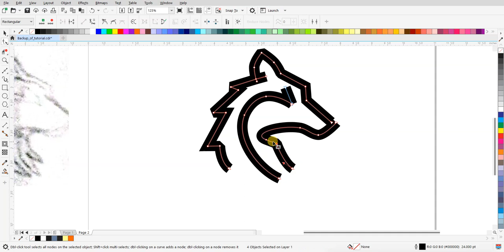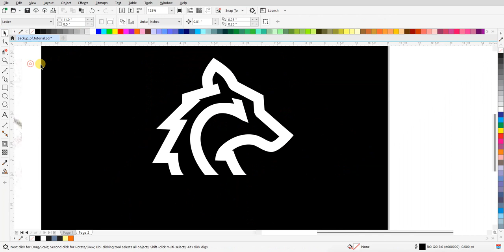Tutorial Desain Logo Lineart Serigala | Inspirasi Kreatif untuk Desain Grafis!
Selamat datang kembali di saluran kami! Di video ini, kami akan membahas tutorial desain logo lineart yang menakjubkan, dengan fokus pada gambar serigala yang kuat dan mempesona. Anda akan melihat langkah demi langkah cara membuat desain yang menarik dan profesional menggunakan teknik lineart. Saksikan proses kreatif ini dan temukan inspirasi baru untuk proyek desain grafis Anda!